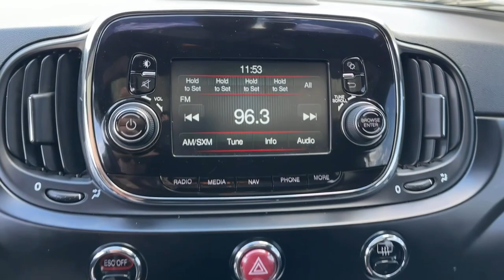2017 Fiat 500e Norco, Corona, Riverside, San Bernardino, Ontario, CA PPS6923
Grigio Cenre Used 2017 Fiat 500e Battery Electric available in Norco, California at

** COMING SOON ** This vehicle is currently undergoing the reconditioning process and will be available to purchase shortly.** NON SMOKER ** ** FRESHLY DETAILED ** ** BACK UP CAMERA ** ** BLUETOOTH WIRELESS / HANDS FREE ** ** KEYLESS ENTRY ** ** COMING SOON **.121/103 City/Highway MPGClean CARFAX.To see more quality vehicles like this one right here just or dial . All prices subject to government fees and taxes any finance charges $85 dealer doc fee and any emission testing charge. Sale prices do not include dealer installed accessories which can be purchased for an additional cost. If shipping is required dealership must facilitate no exceptions. This vehicle MAY have the following features. Please inspect vehicle BEFORE purchasing to ensure feature accuracy. Quick Order Package 2EJ 4-Wheel Disc Brakes 6 Speakers ABS brakes Air Conditioning Alloy wheels AM/FM radio: SiriusXM Anti-whiplash front head restraints Auto-dimming Rear-View mirror Automatic temperature control Brake assist Bumpers: body-color Delay-off headlights Driver door bin Driver vanity mirror Dual front impact airbags Dual front side impact airbags Electronic Stability Control Front anti-roll bar Front Bucket Seats Front fog lights Front reading lights Front wheel independent suspension Heated door mirrors Heated front seats Illuminated entry Knee airbag Leather steering wheel Leatherette Bucket Seats Low tire pressure warning Navigation System Occupant sensing airbag Outside temperature display Overhead airbag Passenger door bin Passenger vanity mirror Power door mirrors Power steering Power Sunroof Power windows Premium audio system: Uconnect 3 Radio data system Radio: Uconnect 3 w/5 Display Rear Parking Sensors Rear window defroster Rear window wiper Remote keyless entry Security system Speed control Split folding rear seat Spoiler Steering wheel mounted audio controls Tilt steering wheel Traction control Trip computer Variably intermittent wipers and Wheels: 15 x 5.5 Fr & 15 x 6.5 Rr AluminuM.